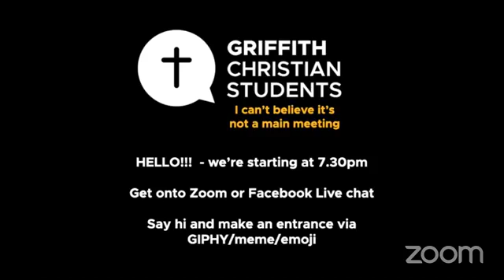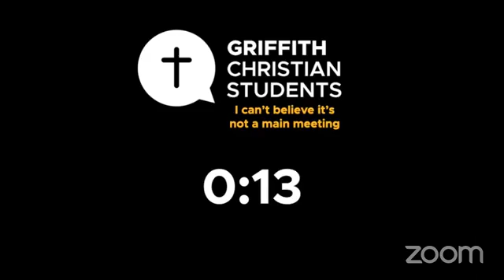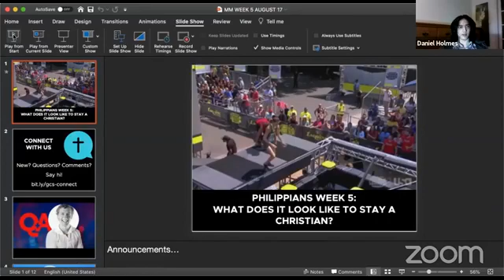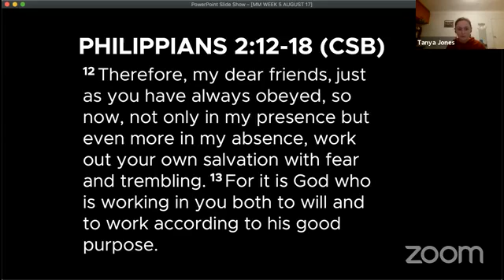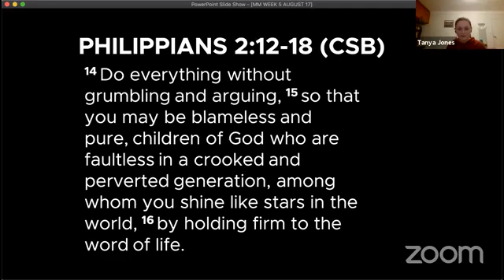Week 5 Talk 5 Main Meeting - with Keith Birchley, Concurrence Hotspot, and Philippians 2:12-18